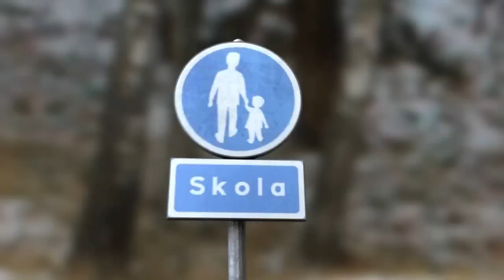Fredrik Larsson showreel 2012